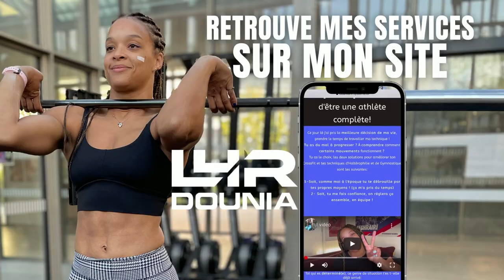BARBELL CYCLING et POWER SNATCH : Comment aller plus vite et être plus efficace !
Je vous donne mon meilleur tips pour améliorer votre barbell cycling en snatch !